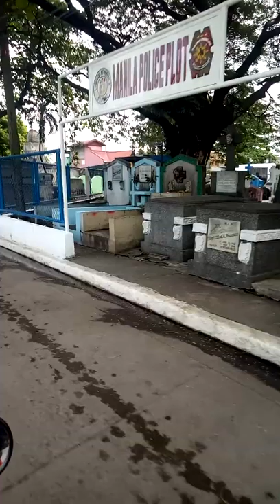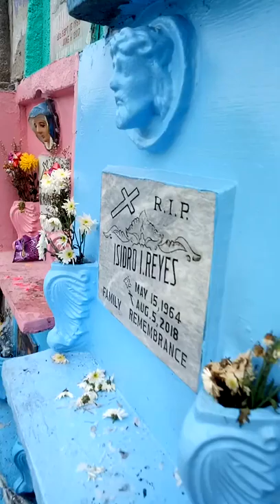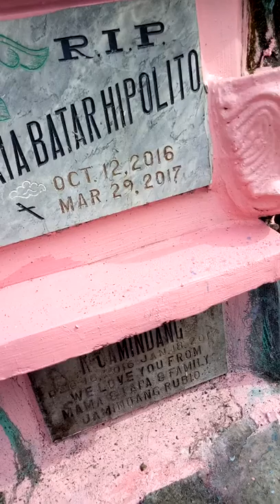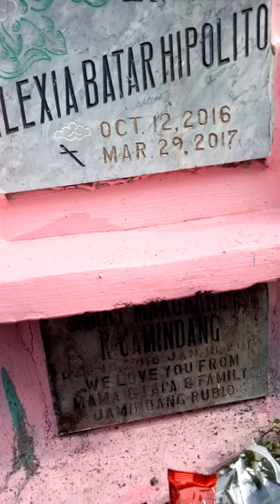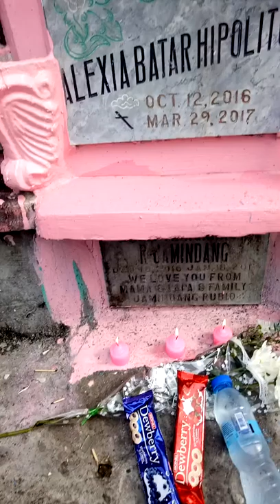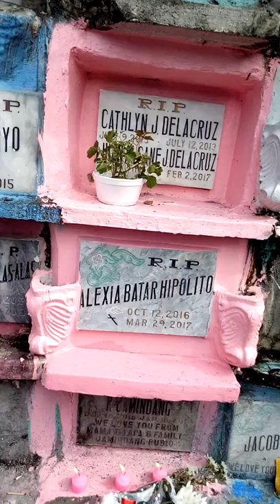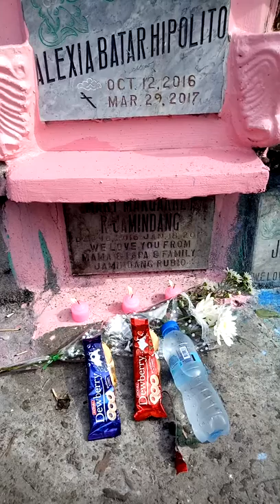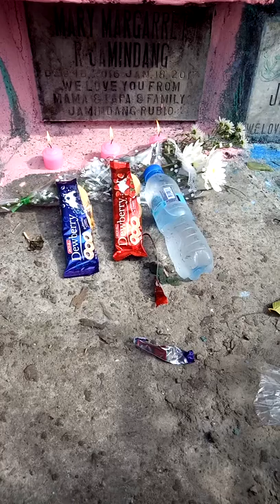PAGDALAW NAMIN SA LIBINGAN ni BABY